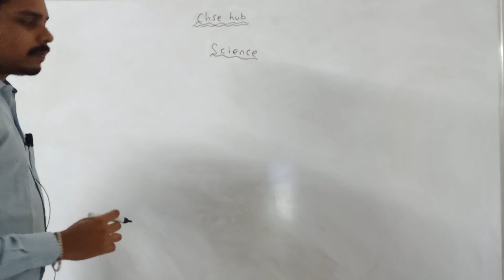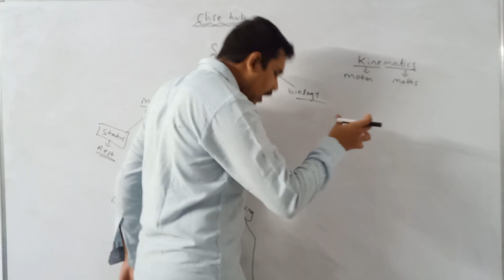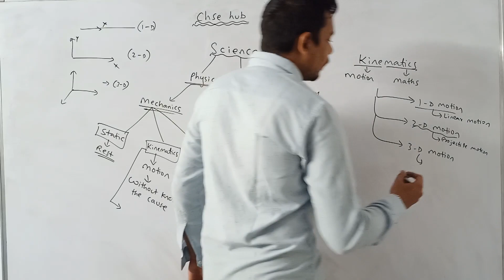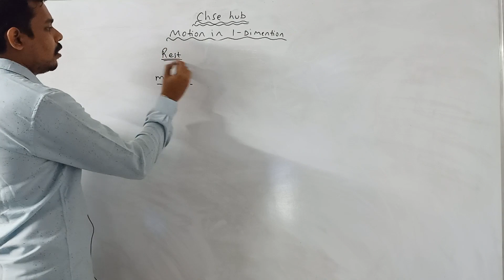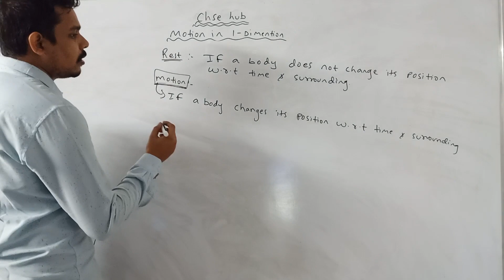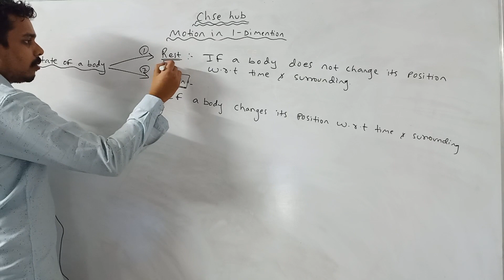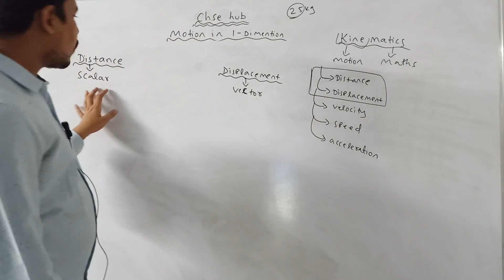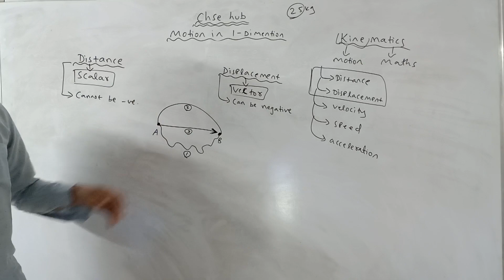Motion In A Straight Line (Part -1) | Class 11 Physics | CHSE Odisha +2 First year Physics | MatSci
Odisha CHSE +2 1st year physics class